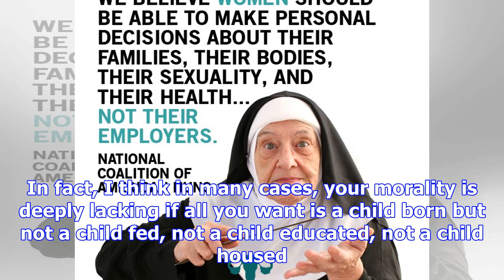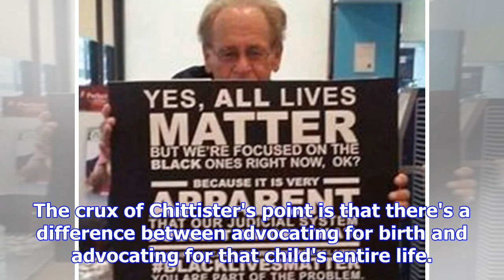A catholic nun perfectly explains the major hypocrisy of the "pro-life" argument